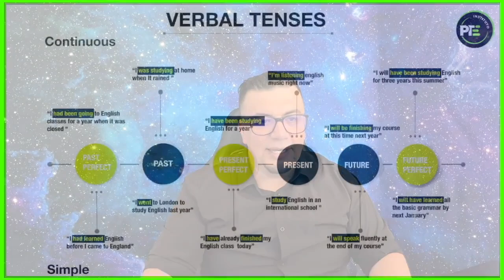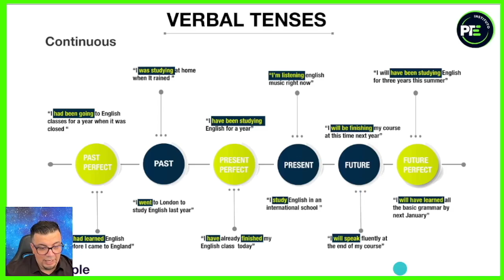“Verbal Tenses”! 🌟 - Instituto PTE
¡Domina los tiempos verbales con nuestro nuevo curso “Verbal Tenses”! 🌟 Este curso intensivo está diseñado para ayudarte a entender y aplicar correctamente los diferentes tiempos verbales en inglés. 📚🚀 Desde los simples hasta los compuestos, aprenderás las reglas de uso, las formas verbales y las diferencias clave que te permitirán comunicarte con claridad y precisión en cualquier situación.

En “Verbal Tenses”, abarcaremos:

 • Tiempos presentes: simple, continuo, perfecto y perfecto continuo.
 • Tiempos pasados: simple, continuo, perfecto y perfecto continuo.
 • Tiempos futuros: simple, continuo, perfecto y perfecto continuo.
 • Usos especiales y consejos para evitar errores comunes.

Disponible ahora en nuestro perfil. 🔗 Aprovecha esta oportunidad para afinar tu gramática y ganar confianza al hablar y escribir en inglés. Actualizamos nuestros cursos diariamente para ofrecerte siempre lo mejor en educación lingüística. ¡Únete a nuestra comunidad y transforma tu manejo del inglés con nosotros! Inglés AprenderInglés CursoDeInglés Gramática #88